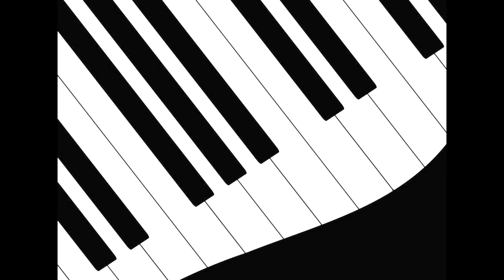Prelude In C from "The Well Tempered Clavichord" performed by Eric Rinehart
Prelude in C by Johann Sebastian Bach. Simplistic yet soothing to the soul. I usually start off my playing with this song.

★Contribute to my piano career if you receive value from it!

 All funds go towards making the quality of my act better. The next big purchase is a portable speaker and a batch of CD's.

★Have a song request? An upcoming event needing a little atmosphere with a pianist?Just want to chat?

More original music coming soon!